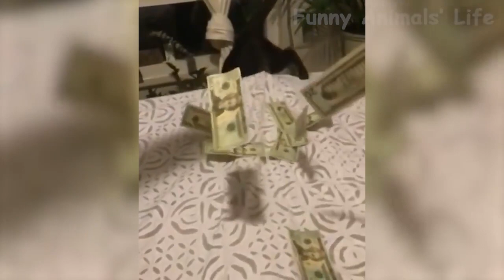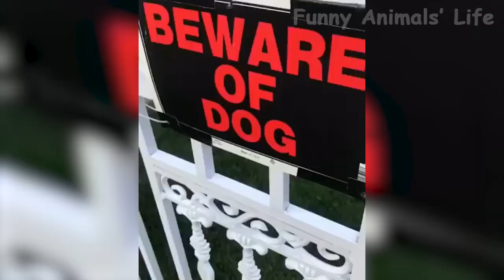81 👍 Best Funny Dogs 🐶 And Cats 😹 Of The Month Try Not To Laugh Challenge 2020